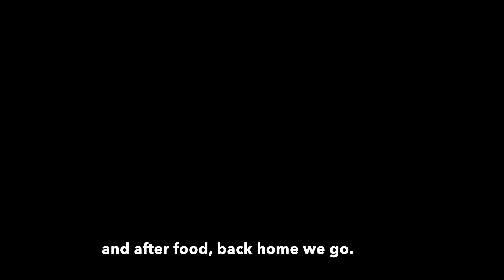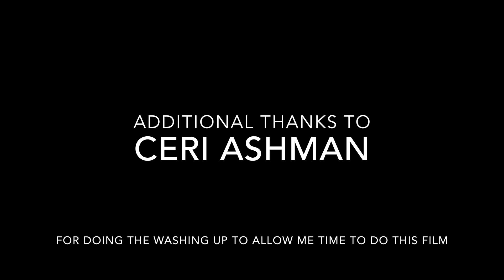St Ives Paddle 2023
Paddling from the Ferry Boat Inn to St Ives for a fish and chip dinner.
First good paddle in my new Oru Coast XT.